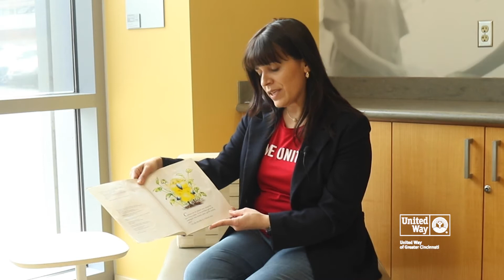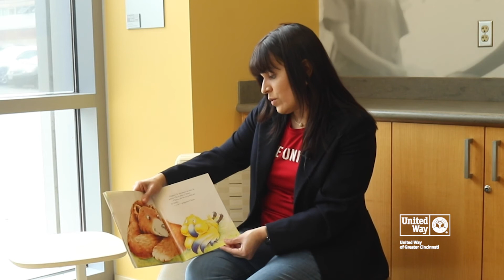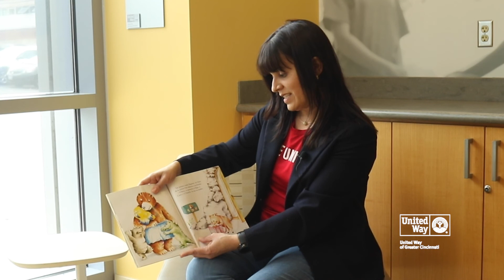UWGC Virtual Story Time: "Choco encuentra una mamá" by Keiko Kasza (En español)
Johanna Navarro from the United Way of Greater Cincinnati reads "Choco encuentra una mamá" by Keiko Kasza for the United Way of Greater Cincinnati's "Success by 6 | Virtual Story Time".

HELP LOCAL CHILDREN IN NEED FALL IN LOVE WITH READING! to learn how you can help deliver books and other reading materials into the hands of local children in need.

Book Information:
Author: Keiko Kasza
Published: 2007 (Translation) by Norma SA Editorial
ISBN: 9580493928